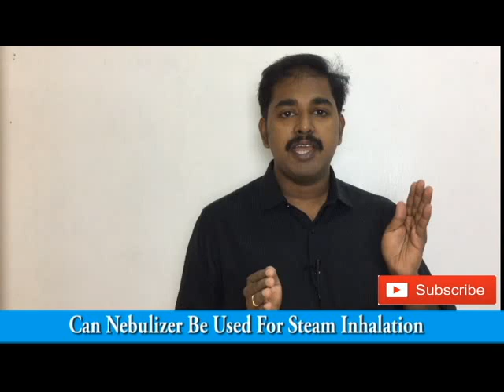Can Nebulizer Be Used For Steam Inhalation